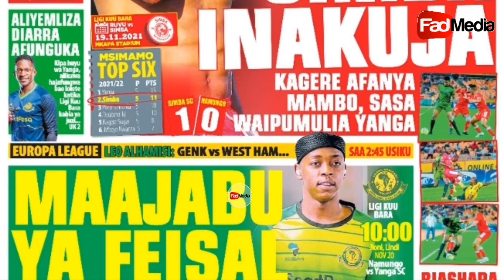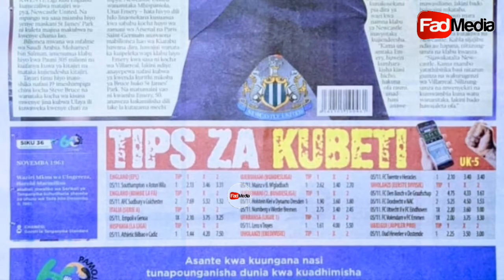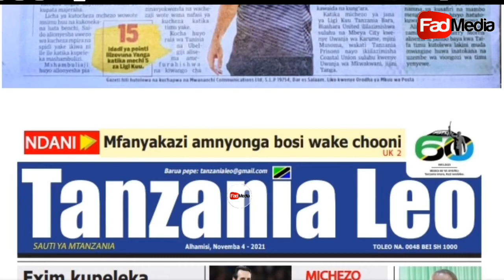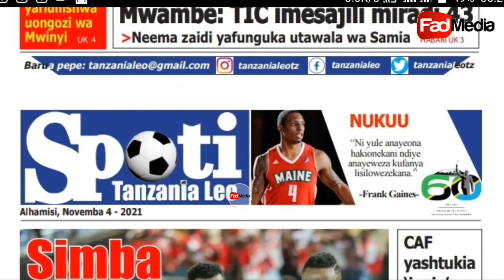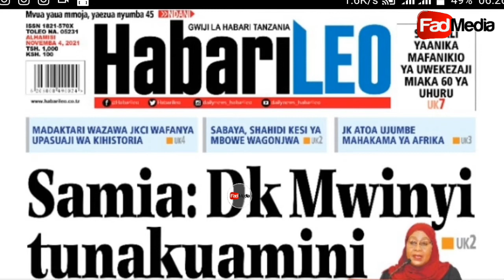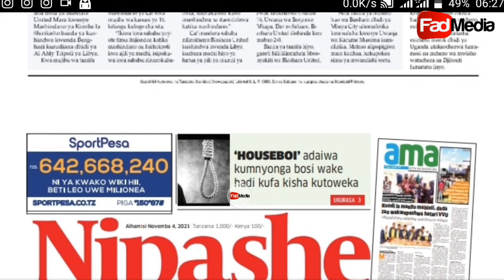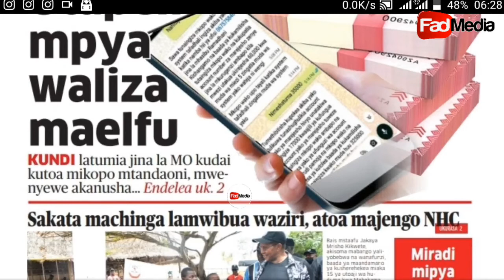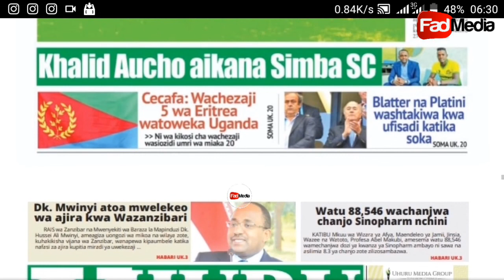Magazeti ya leo trh 04/11/2021 Tulieni Simba inakuja mdogo mdogo sasa inaipumilia Yanga mgongoni...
Magazeti ya leo trh 04/11/2021 Tulieni simba inakuja mdogo mdogo sasa inaipumilia Yanga mgongoni... Magazeti ya leo trh 04/11/2021 Tulieni simba inakuja mdogo mdogo sasa inaipumilia Yanga mgongoni...